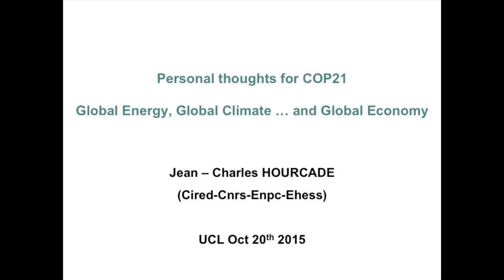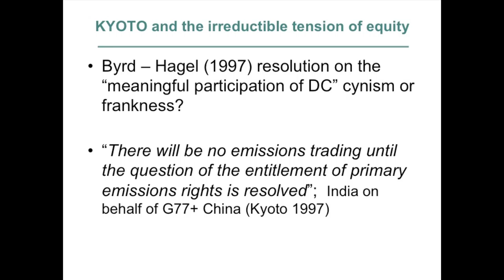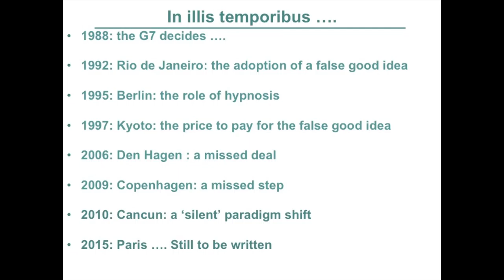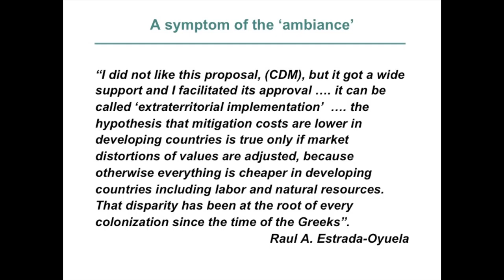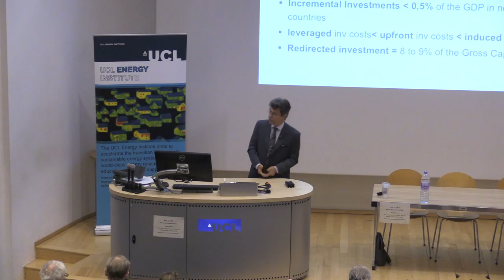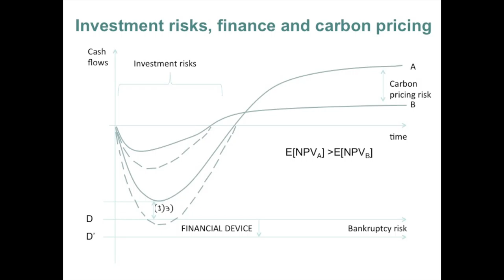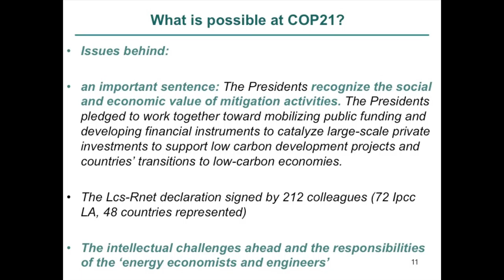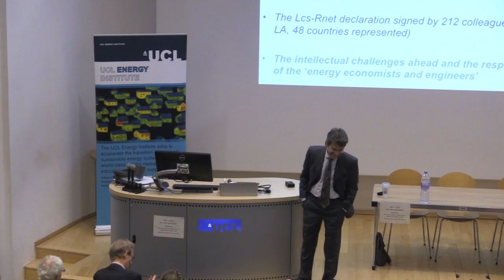Professor Jean-Charles Hourcade: 'Global Energy, Global Climate'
Professor Jean-Charles Hourcade
Jean-Charles Hourcade is Director of Research at the Centre National de la Recherche Scientifique (CNRS) and was previously head of CIRED (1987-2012). He is an established figure for over the last twenty years in the field of economic modelling research on climate change and energy issues. At the international level, he is involved in many international research networks, participated actively in the French negotiating team between COP 1 and COP 6, and has been involved in all the IPCC reports since the 2nd.